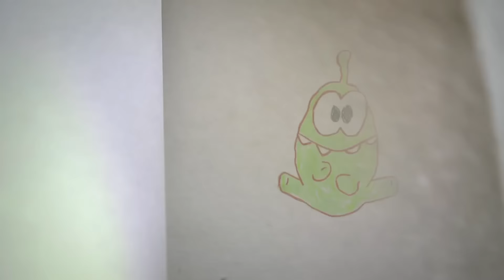Las Historias de Om Nom - Manualidades - Cut The Rope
Evan quiere pintar, pero no consigue que Om Nom se esté quieto. Quizás deberíamos decirle cuál es la única forma de que colabore... ¡caramelos!